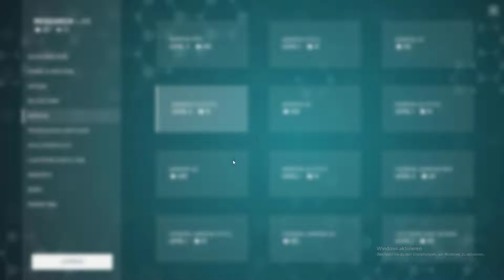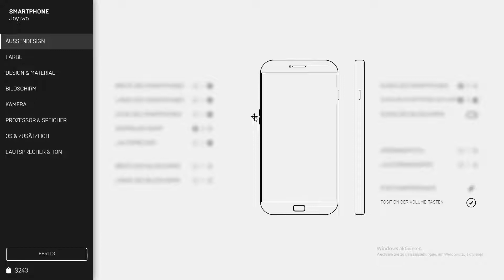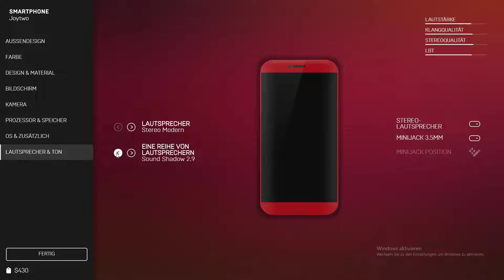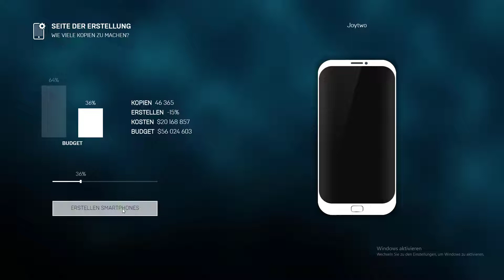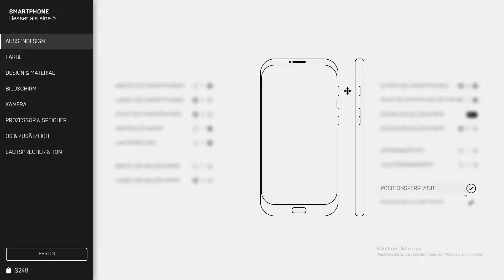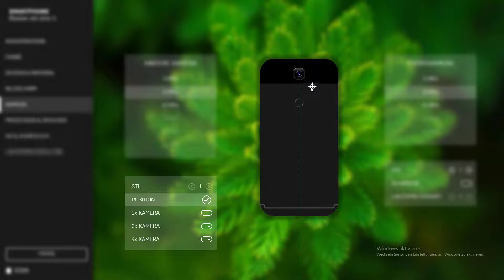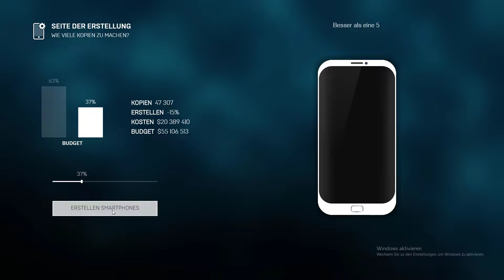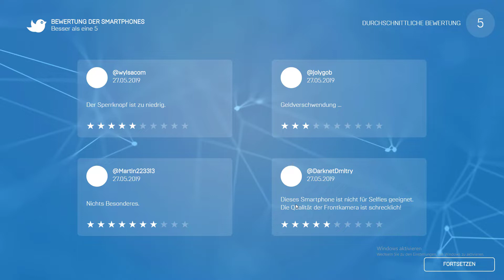WENN es NICHT nach PLAN LÄUFT | Smartphone Tycoon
Heute Läuft es nicht nach meinem Plan xD

. ▬▬▬▬ Social Media ▬▬▬▬

▬▬▬▬Schlusswort▬▬▬▬▬

Ich danke jedem einzelnen, der mich auf diesem Kanal unterstützt und mir ein stück weiter hilft meinen YouTube Traum zu erfüllen. Natürlich könnt ihr mich dabei unterstützen und mich weiterempfehlen bei euren Freunden